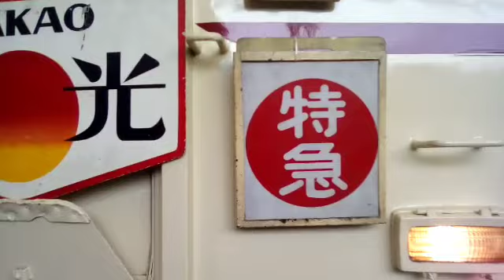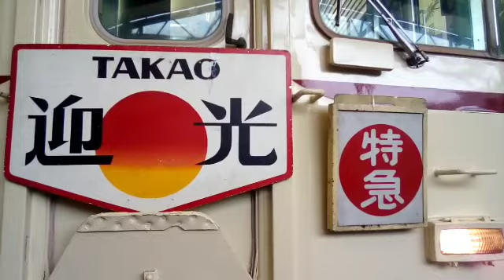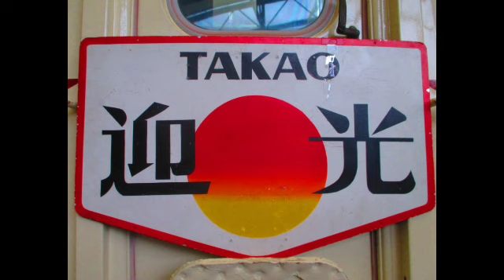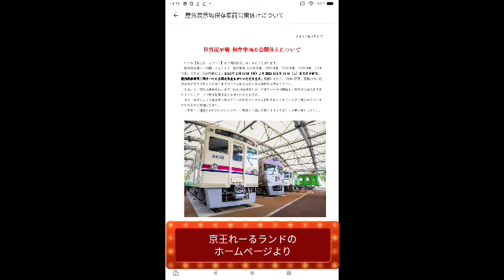【京王れーるランド】京王れーるランドのお正月2023を見てきました‼️(23/01/15)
【テーマ】
【京王れーるランド】お正月２０２３
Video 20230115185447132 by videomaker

【撮影日時です🎵】
2023年1月15日

【撮影場所です🎵】
京王れーるランド

【挿入ミュージック】使用ミュージックに🔷をつけています
🔷Reinbow forest🎺
Nimbus evningland🎺

最近の京王電鉄関連の動画です

アシスタントをしていただける方がいらっしゃればよろしくお願いいたします_(._.)_